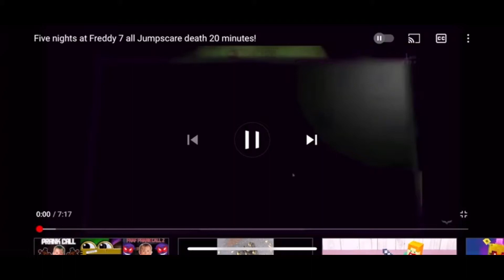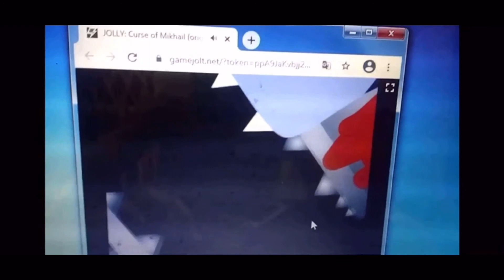Five nights at Freddy 7 all Jumpscare death 90 minutes!